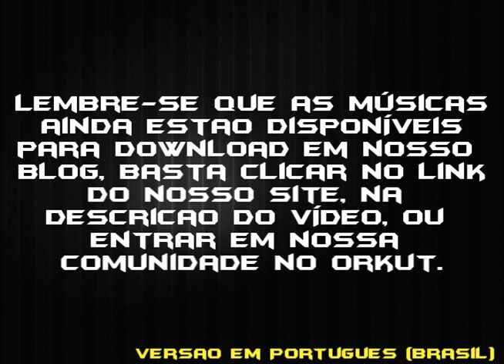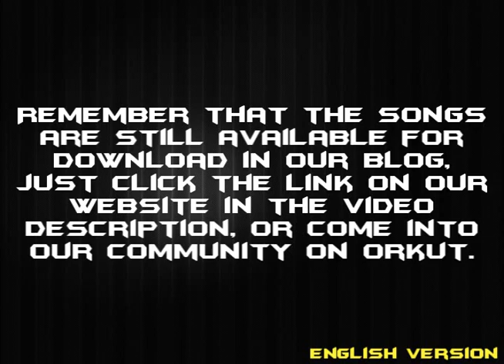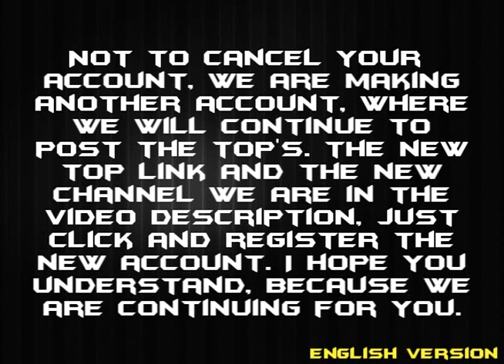Top 15 Music's Electro House 2011 / # 17 (Maio)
Músicas do Top 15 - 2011 /#15

Arno Cost, Arias feat. Michael Feiner - The Days To Come (Original Mix)
C-BooL feat. Jo - Don't Waste The Time (Extended Mix)
Christopher S - Komodo (Slin Project Remix)
DMX - Where The Hood At (Dj Tatarin Mash Up 2011)
Fly Project - Mandala (Dj Melnikoff Remix)
Jeremy De Koste feat. Lary - Forever (Twill Remix)
Kevin Miller - Cayman (Original Mix)
Klubbingman feat. Beatrix Delgado - Are U Ready (Carlos Paris Remix)
Martin Solveig Feat. Kele - Ready 2 Go
Max Mafia Vs. Cambis - Lift Me Up (Original Mix)
Raxell - Antropolis (DJ Viduta Remix)
Rocco - Everytime (Bigroom Mix)
The Glam vs Coolio & Snoop Dogg - One Night In L.A. (Bernasconi & Farenthide Re-Cut)
DJ Snake ft. Eva Simons - Pressure In The Club (Disco Fries Remix)
BT - The Emergency (Extesizer Remix)

Músicas do Top 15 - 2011 /#16

3LAU Feat. Katy Perry - Children E.T (Robert Miles Mashup)
4Play, Jimmyz & Diana Aniad - Whats Up (DJ's From Mars Remix)
B-Rey & Bolek - Free Your Body (Tony Pryde Remix)
Dabruck and Klein - Heartbeat feat. Stella Atar (Jalko Niestolik Radio Mix)
Darius & Finlay feat. Tibration - Shes A Freak (Laurent Wolf Remix)
DJ Skillmaster - She Drives Me Crazy (Dj's From Mars Remix)
Flo Rida Feat. Akon - Who Dat Girl (MD's Don't Know Who She Is Remix)
Godlike Music Port - Lift Me Up (Original Mix)
Groove Coverage - Angeline (Dirty Bits Remix)
Jaybee Feat. Sandman - Please Don't Go (Rene De La Mone Remix)
I Gotika - Komputer Melody (Discobastardz Remix)
Laurent Wolf feat. Jonathan Mendelsohn - Love We Got (Loic Penillo vs. Matthias Ka Remix)
LMFAO - Party Rock Anthem Remix (Willy William Remix)
Mike Noan - Give & Take (Original Mix)
Yenn - Pretty Ugly (Jump Smokers Remix)

O Download de ambos os Top's seguem no Blog!

Obrigado Vibe Station Electro!